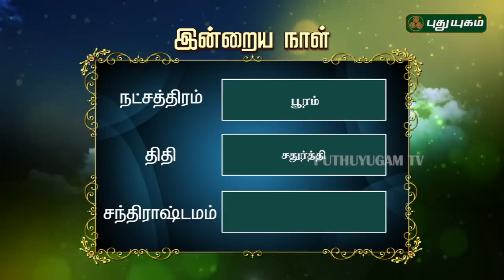இன்றைய ராசிபலன் / Daily RasiPalan | 24/01/2019 | Puthuyugam TV